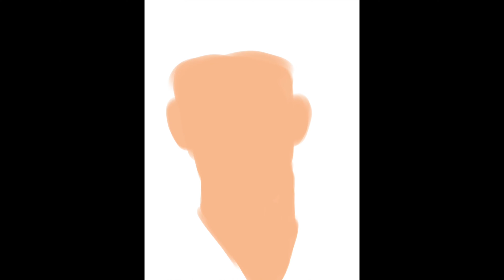🎨Attempting Mickey Rourke | Without Lineart! | IbispaintX🎨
Second attempt drawing without Lineart, didn’t think it would be good but I actually thought I did much muchhhh better, practice makes perfect I guess. Anyways hope you guys enjoyed it.